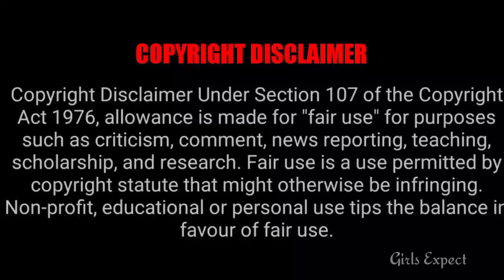மீண்டும் புதிய Prime Time New Serial ரெடி || Girls expect ❤️